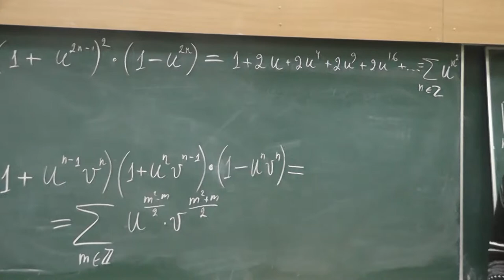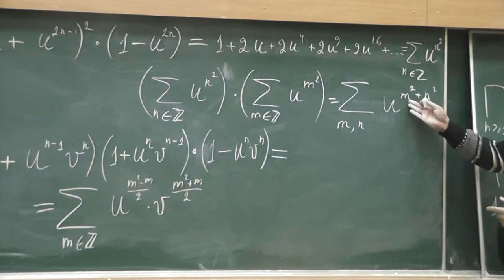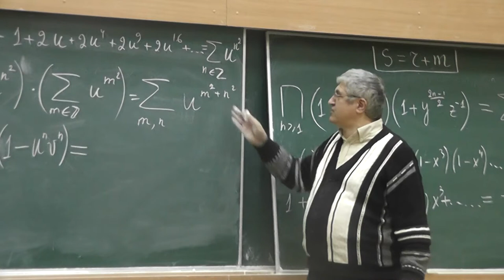13 Подставляем u = v